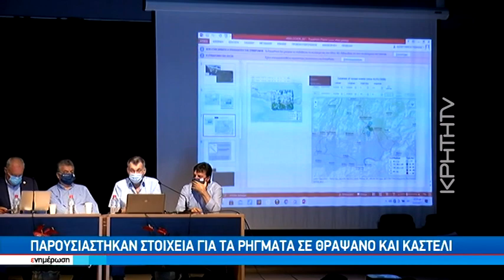Έκτακτη συνεδρίαση του συντονιστικού πολιτικής προστασίας στο Αρκαλοχώρι